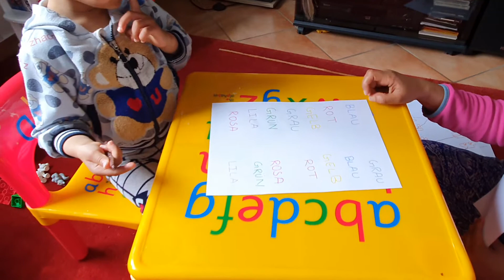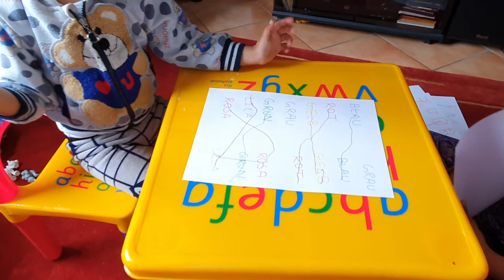baby learning matching